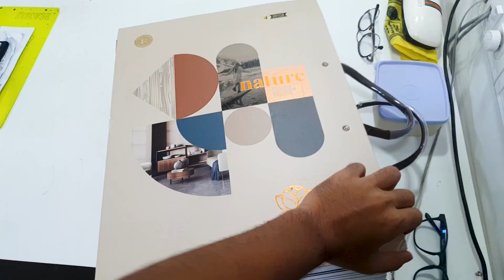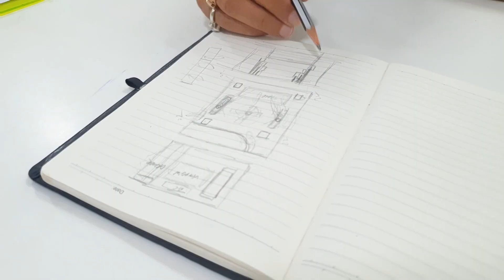I built my DREAM ART STUDIO!